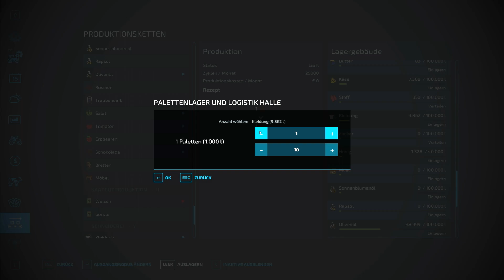LS22 - Skinwalkers Ranch #389 - Auf zur Kleiderbörse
Während ich die Aussaat vorbereite, kann ich auch noch was verkaufen - die Kleidung ist dran. Und ich hoffe mal, dass die jetzt genug Geld bringt.